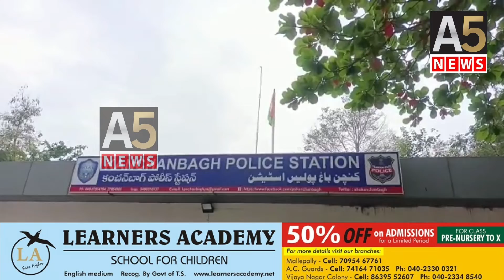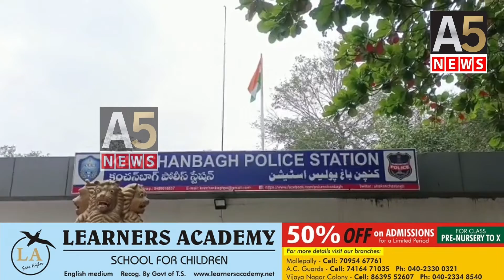Ghar Ke Bahar Parked Gaadiyon Ko Namaloom Afraad Ne Lagaayi Aag | Kanchanbagh PS Limits || A5NEWS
Ghar Ke Bahar Parked Gaadiyon Ko Namaloom Afraad Ne Lagaayi Aag | Champapet | Kanchanbagh Police Limits